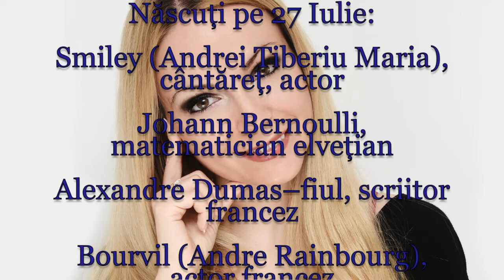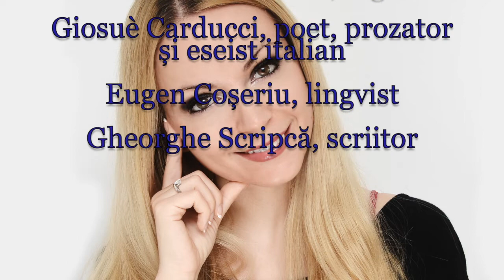Horoscop de azi 27 Iulie Lunaala Moirae